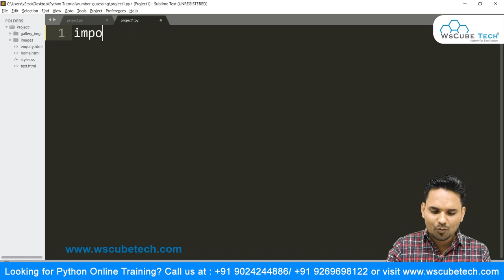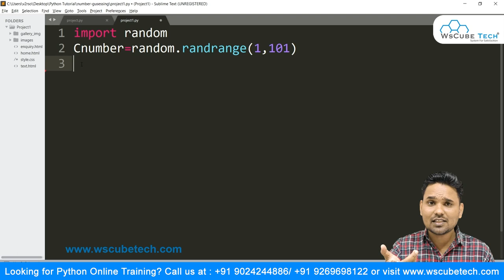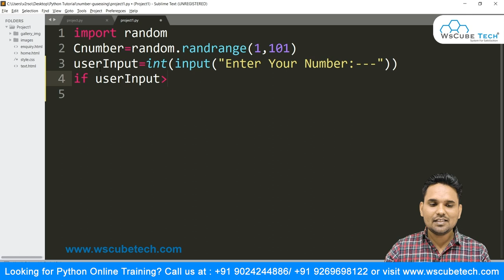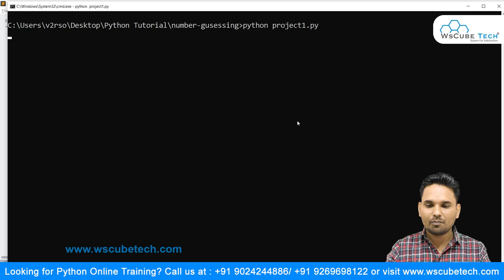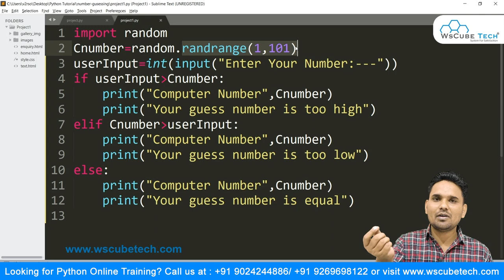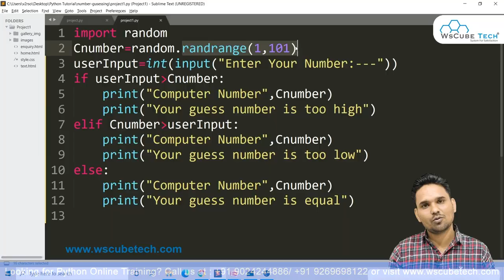How to Create a Random Number Guessing Game Using Random Module in Python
In this part of Python tutorials for beginners, you will learn how to make random number guessing game in Python.

The complete Python project will take you through the basic concepts in the language. There can be three cases in a number guessing game, and when the three are combined, we can create a function that can be used to define and compare the number.

You can make this function using the if-else condition. Our trainer will explain random number generation in Python with the help of practical implementation; you will learn it easily.

You can create this game easily and improve your command by practising more Python.